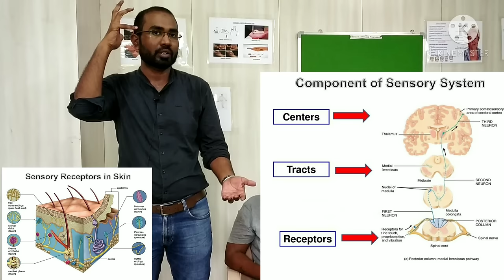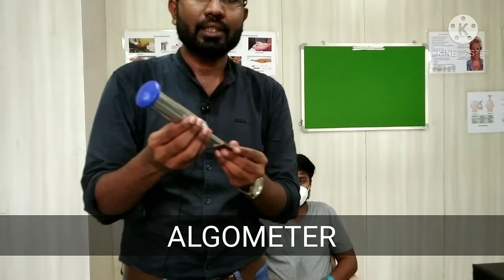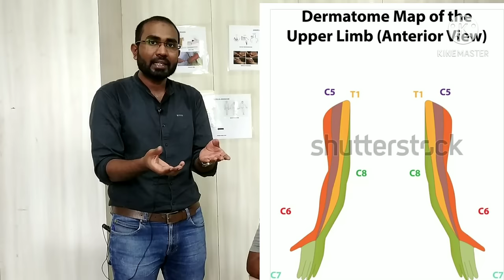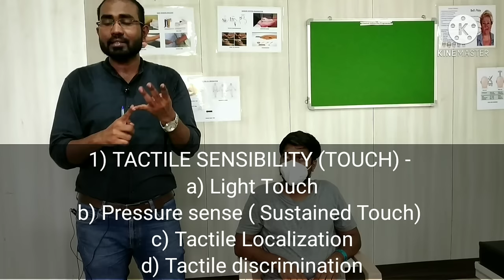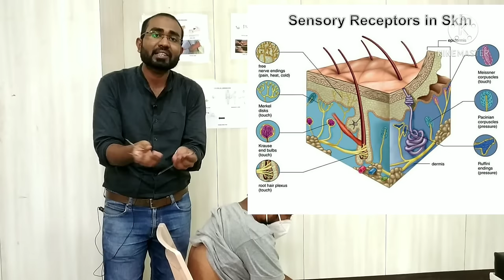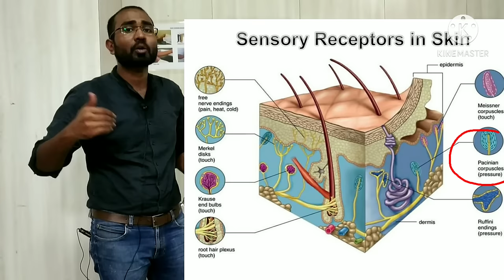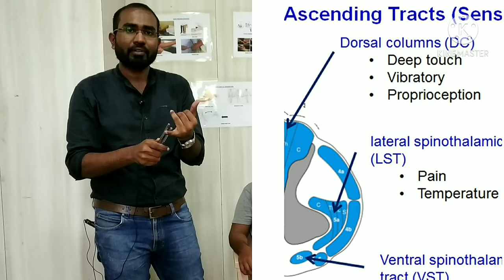CNS - Examination of Sensory system (Upper Limb), English/Hindi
This is Dr.Waqas A. Khan, MBBS, MD (VMMC & Safdarjung Hospital, Delhi) Physiology.

I'm Assistant Professor of Physiology in HBTMC & Cooper Hospital, Juhu, Mumbai.

I'll be sharing physiology theory & practical of 1st year MBBS as per latest NMC guidelines.

NEXT, NEETPG questions will also be discussed..

Do join us. Thank You!